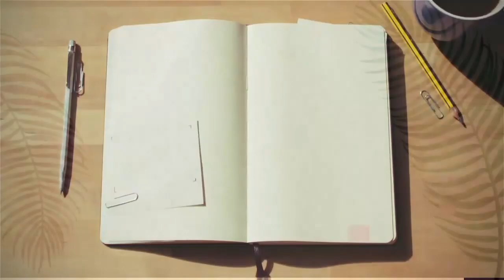The Bride of the Lamb |Trailer